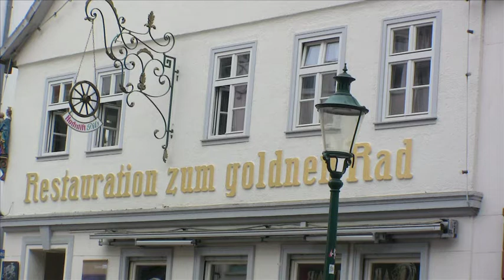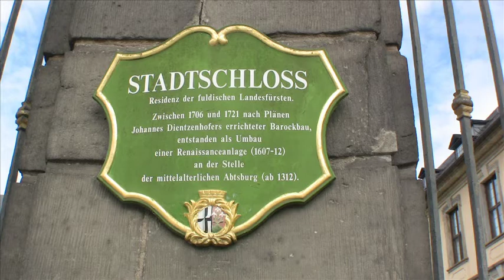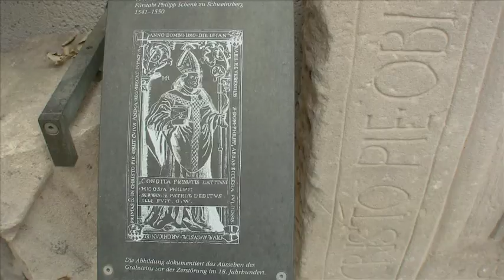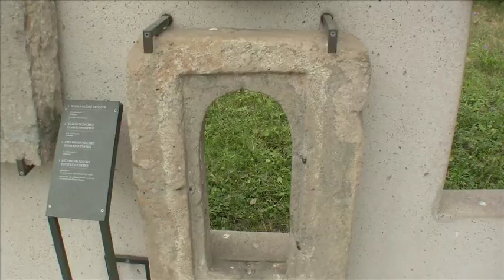Altstadt Fulda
Fulda war Sitz des Klosters Fulda und ist eine Hochschul-,Barock-und
Bischofsstadt mit Bischofssitz des gleichnamigen Bistums.
Wahrzeichen der Stadt ist der Dom Salvator